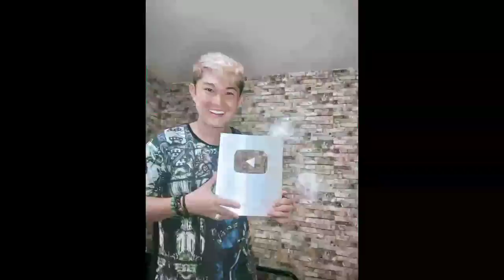Lot's of Ingrown Inside the Nail